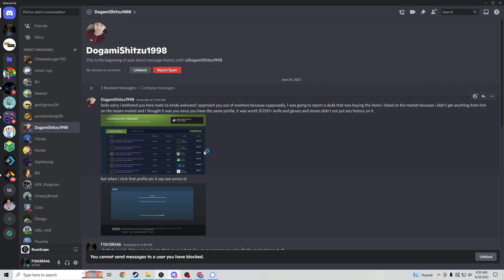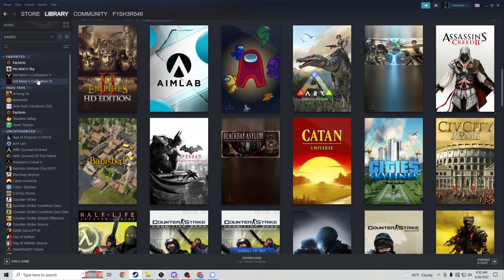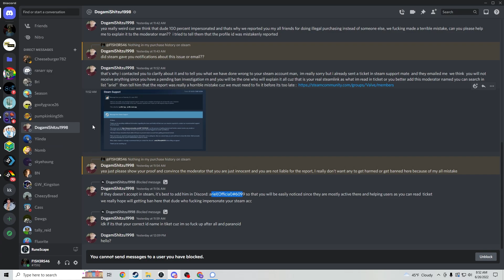Watch out for this Steam Scam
Watch out for this discord/steam scam.

Come Check Out The Discord!

My Spreadsheet of Potential Games to Review/ Video Ideas!

Anything listed below I may take a commission of if you sign up for the service. Most are crypto
 stuff.

Join BlockFi now to get a bonus when you fund your account!

to sign up for Crypto.com and we both get $25 USD :) (My preferred CEX)